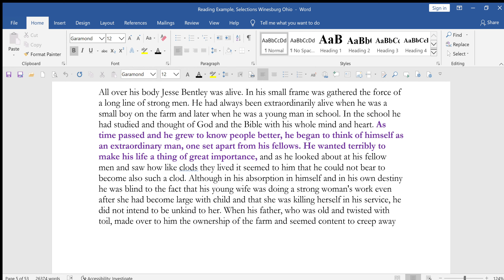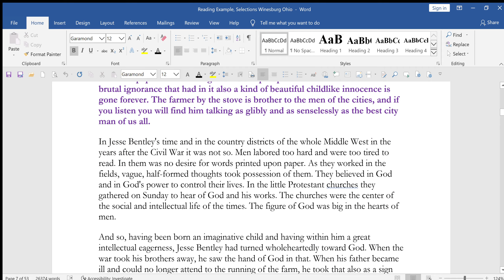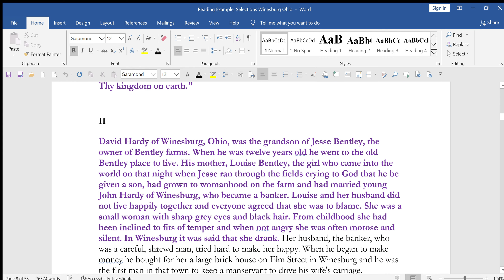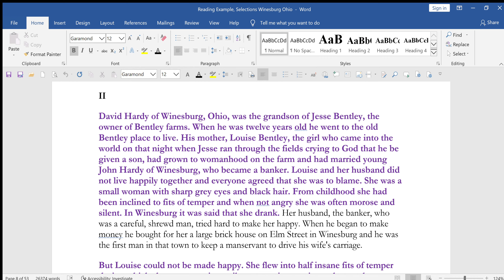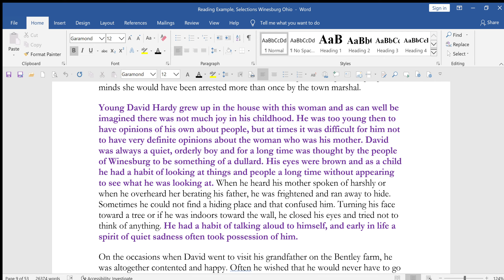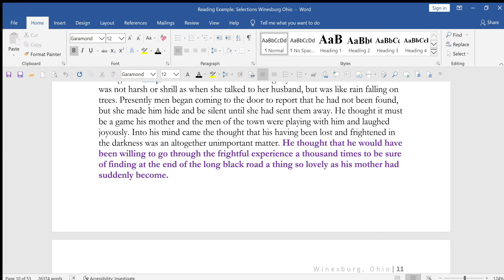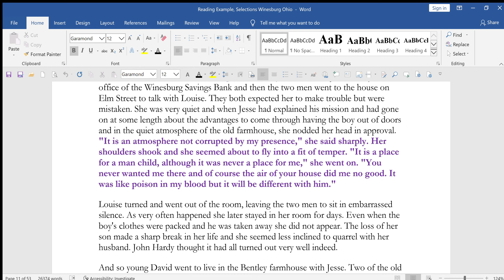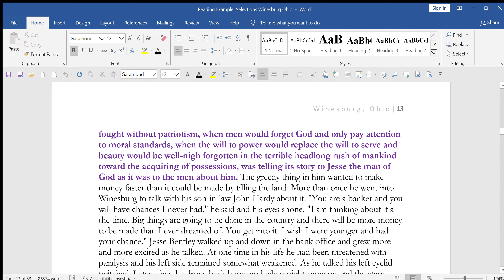Winesburg, Ohio, Jesse Bentley II, video chat